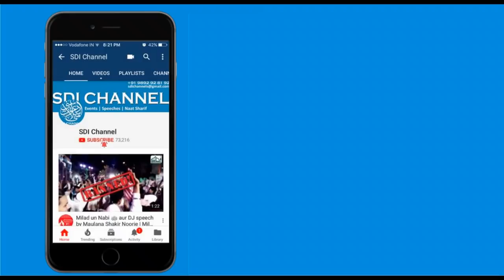Zikr E Hussain Aur Islah E Muashara | Sadiq Razvi | Muharam Special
Topic: Zikr E Hussain Aur Islah E Muashara
Orator: Mohammed Sadiq Razvi
Day & Date: Friday, 29 Sep 2018
Place: Nariyalwadi, Mumbai.

Instagram.com/sdichannel

Instagram.com/sdichannel